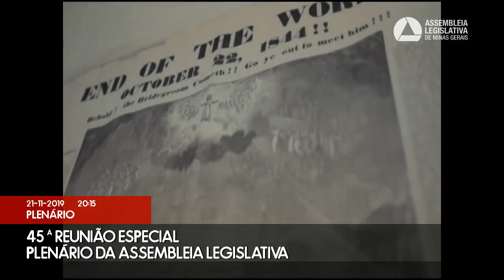21/11/2019 20:00 - 45ª Reunião Especial